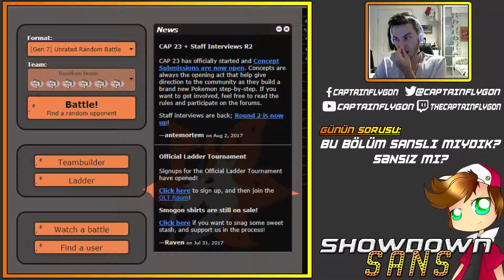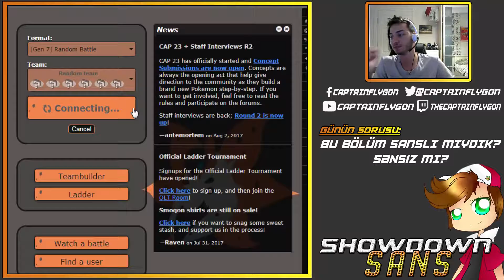"Şanstan Uzak" Pokemon Showdown Şans b/CaptainFlygon [Bölüm 07]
Showdown Şans serimizin bugünkü bölümünde yine Türkiye Showdown odasında düzenlenen random battle turnuvasına katılıyoruz ama bu sefer işler beklediğimiz gibi gitmiyor! Desteğinizi Like tuşuna basarak göstermeyi unutmayın! İyi seyirler!

Pokemon Owned By GameFreak and Nintendo.
This video is owned by CaptainFlygon, unless images and music specified in above description.